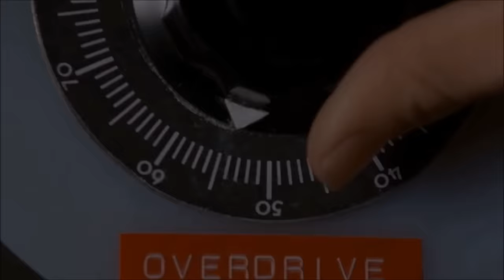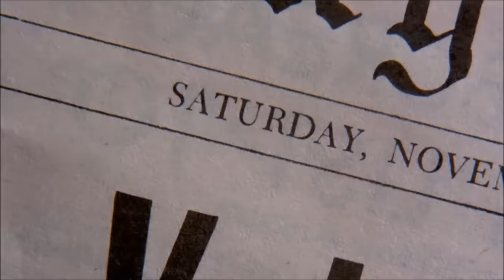Back to the Future • The Power of Love • Huey Lewis and the News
***Please help those affected by Hurricane Helene and those who soon will be affected by Hurricane Milton.***

Soundtrack from the 1985 Robert Zemeckis film "Back to the Future" with Michael J. Fox, Christopher Lloyd, Lea Thompson, Thomas F. Wilson, Crispin Glover, Claudia Wells, Marc McClure, Wendie Jo Sperber, Billy Zane, Casey Siemaszko, George DiCenzo & Frances Lee McCain. -- HD Film Tributes is a channel with over three hundred movie homages currently posted. We make zero money from YouTube as obviously none of these edits will ever be monetized by us.